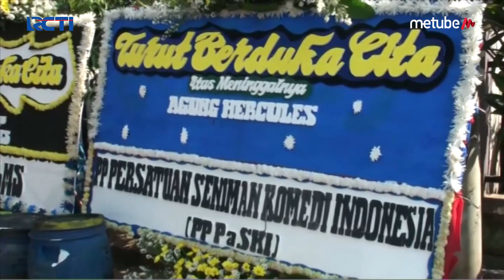Sejumlah Selebriti Datang ke Rumah Duka Agung Hercules - SIS 02/08